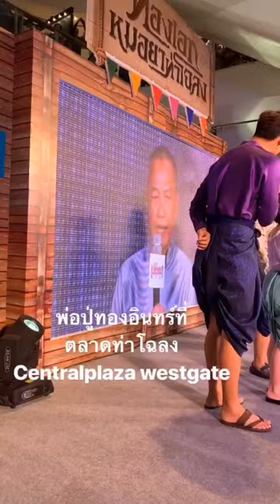[17/02/2019] Event: งานตลาดทองเอกหมอยาท่าโฉลง @Kimmy Kimberley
[17/02/2019] Event:
งานตลาดทองเอกหมอยาท่าโฉลง
Vanue: CentralPlaza Westgate